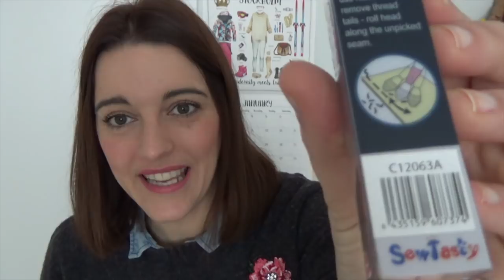Videocoti HAUL de accesorios de costura 🛒🛍✂️ Mis últimas compras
Como os dije via Instagram, he estado haciendo una puesta a punto de mis cositas de costura y esto es parte de lo que he comprado...

Si queréis no perderos nada,  buscadme en Instagram y Facebook como @unamamicrafter !!!

Muchos besossssss *.*

Intro: Payday de Jason Farnham (biblioteca de YouTube)